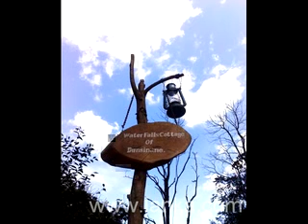Waterfalls Cottage Dunsinane, Nuwara Eliya, Sri Lanka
Waterfalls Cottage, excellent hideout away from concrete buildings and busy roads. Relaxing place to spend a weekend, built alongside a crystal clear water stream. The stream itself is a perfect place for a natural bath and two beautiful waterfalls are only 300m away on the same stream. One waterfall is only yards away from the cottage and it takes only about 15 minutes to trek through the stream bank to reach the second waterfall.
Waterfalls Cottage Dunsinane Location
The easiest way to reach the cottage is from Nuwaraeliya on Nuwaraeliya - Pundaluoya road, it's about 13km from Nuwaraeliya but due to the condition of the road it will take about 45 mins. Alternatively you can reach Pundaluoya via Thalawakele (on Hatton - Nuwaraeliya road) or via Thawalanthenna (on Peradeniya - Nuwaraeliya road). Pundaluoya is located approximately midway on Thalawakele - Thawalanthenna road. Then proceed to Nuwaraeliya on Pundaluoya - Nuwaraeliya road. The cottage is only about 1.5 km away from Pundaluoya - Nuwaraeliya road through Dunsinane tea plantation